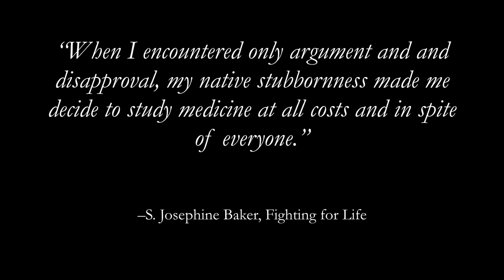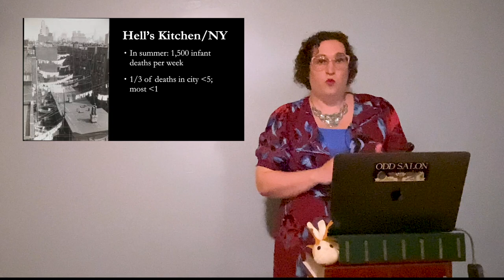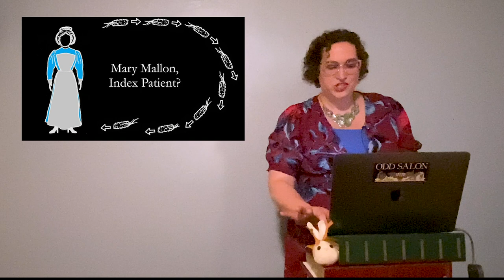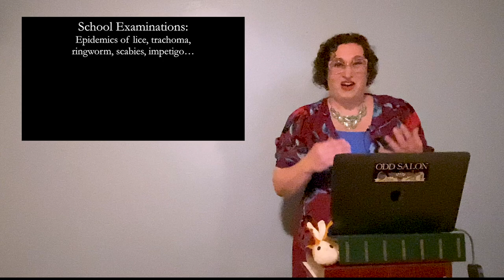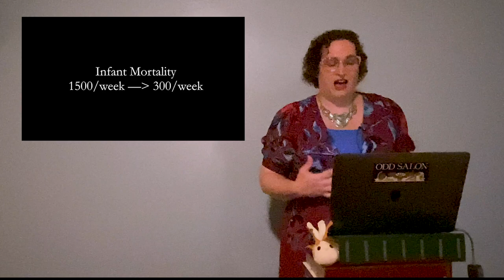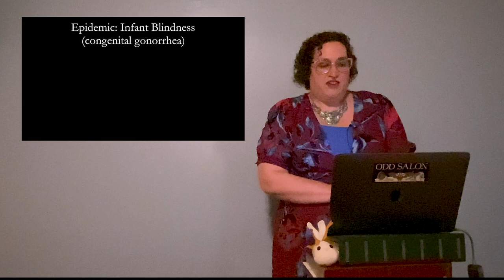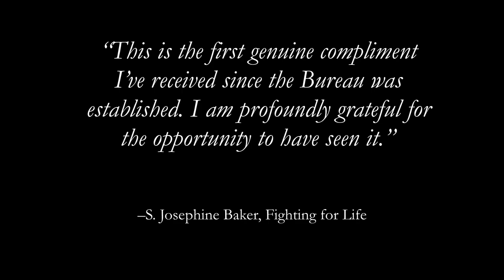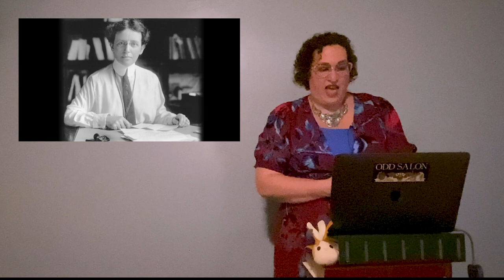Dr. Joe and the Fight to Save America’s Children | Odd Salon RESILIENT 6/7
Dr. S. Josephine Baker was a champion of preventative medicine and innovative public health solutions. She tackled outbreaks of typhoid and dysentery in slums, then took on the worst health crisis in New York: high infant mortality. She revealed to the nation that it was six times safer to be a soldier in the frontlines of France during WWI, than to be an American infant. Something had to change.

Odd Salon RESILIENT: Stories of triumph and perseverance, hope, support, and love from times of plague and pandemic.

Isolde Honore ~ Dr. Joe and the Fight to Save America’s Children

Curated by Annetta Black and Tre Balchowsky

Live-streamed on May 26, 2020
Technical Producer: John Adams